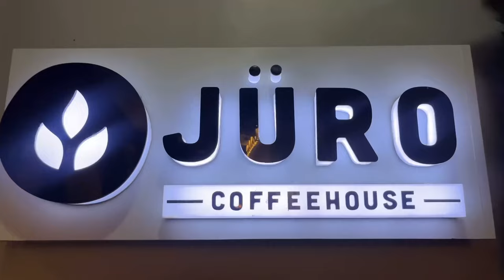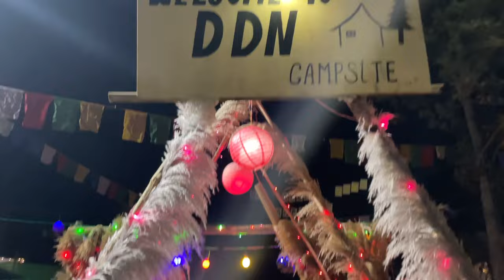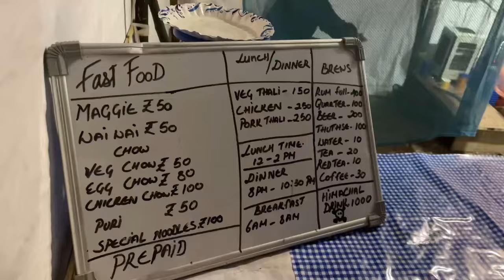MOVING TO NAGALAND 🤭